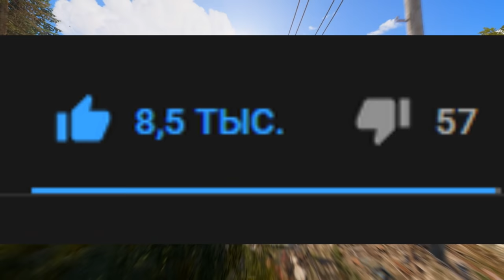✦Rust✦ Судың үстіне ешкім рейд жасай алмаитын уй құрастырдым ✦ 240 ракета 50 сиха + 100к сера #51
✅Информация по вайпам:
✅24.06 в 12:00 по МСК на FURY #5 MAX2, #6 CLANS без удаления изучений!
✅25.06 в 12:00 по МСК на FURY #1 MAX2, #2 MAX3, #3 SOLO, #4 MAX2 без удаления изучений!